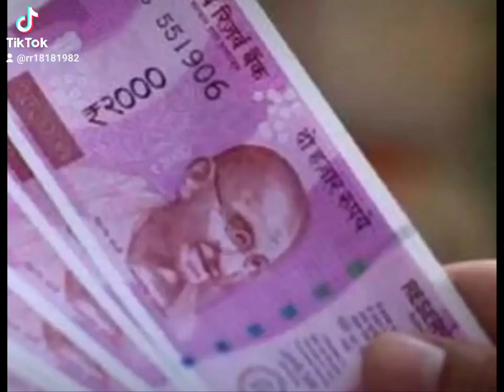I am going#2000INR